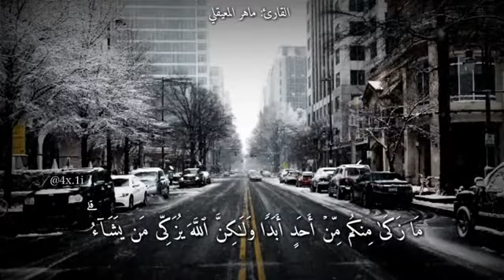تلاوة خاشعه ماهر المعيقلي حالات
يأيها الذين ءامنو